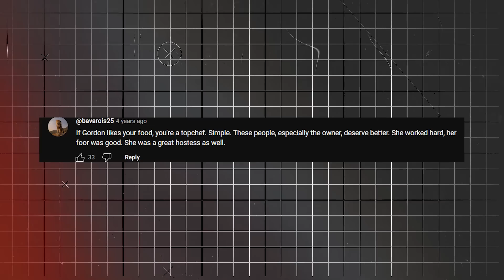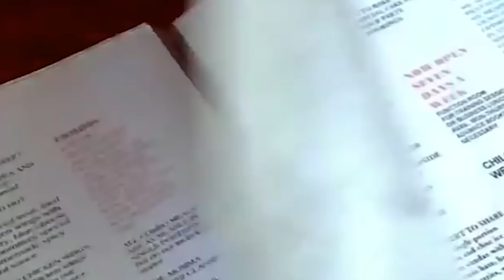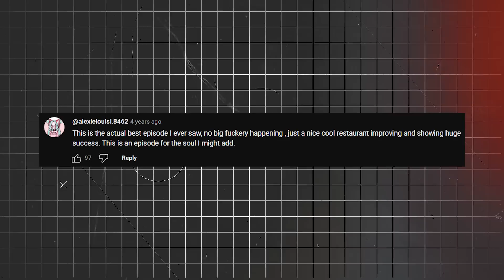Meet The Kitchen Nightmares Chef Who SHOCKED Gordon Ramsay!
Meet The Kitchen Nightmares Chef Who SHOCKED Gordon Ramsay! Leave your thoughts on this chef down in the comments!